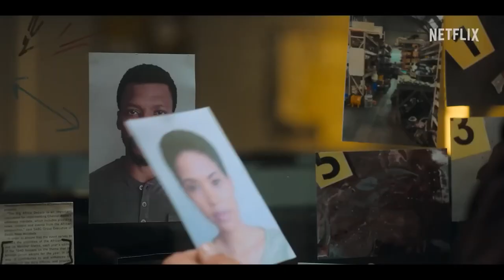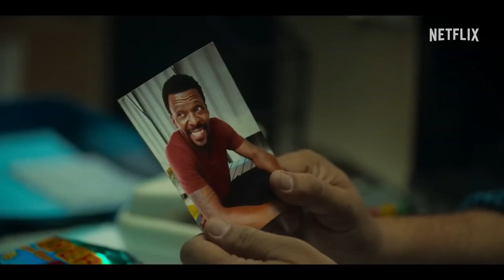UNSEEN Trailer (2023) Gail Mabalane, Thriller Series